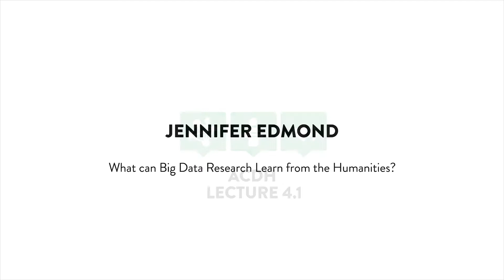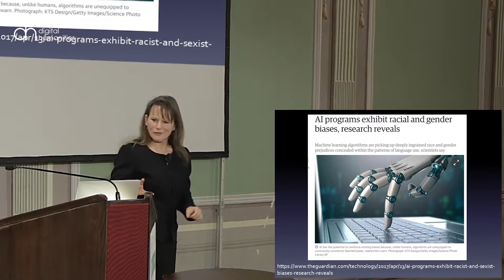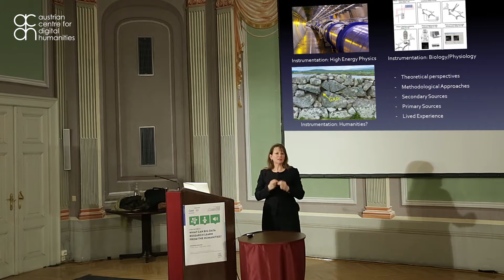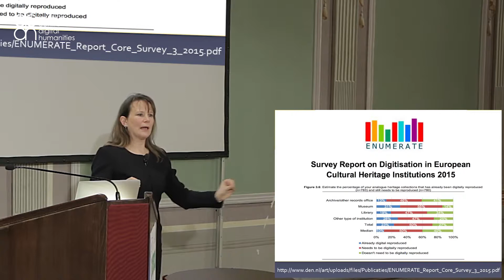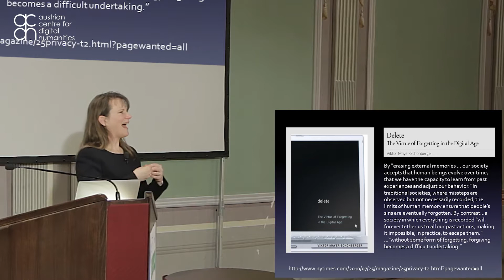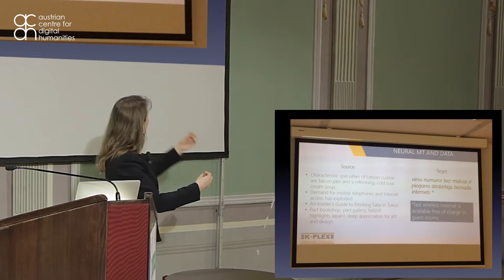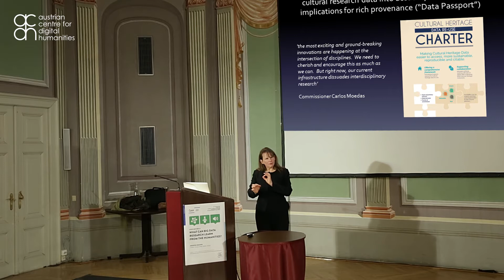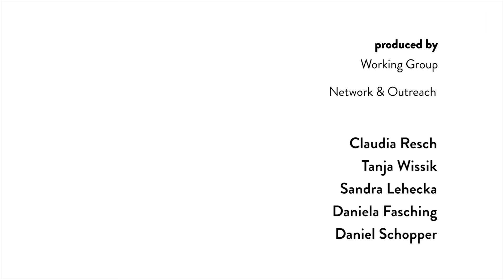ACDH Lecture 4.1 – Jennifer Edmond – What can Big Data Research Learn from the Humanities?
Place: Austrian Academy of Sciences, Sonnenfelsgasse 19, 1010 Vienna

Speaker: Jennifer Edmond
FAHSS, Trinity College Dublin, Ireland
She is a research fellow at Trinity College Dublin and a long term member of the DARIAH-IE Steering Group.

produced by ACDH Core Unit1 Networks, Knowledge Transfer and Outreach
Claudia Resch
Sandra Lehecka
Daniela Fasching
Tanja Wissik
Daniel Schopper
Vanessa Hannesschläger

realized by Basem Saifo

0:00 Introduction
2:55 KPLEX – Knowledge Complexity: a Sister project
7:04 Definitions of data in Big Data research
11:10 Definitions of data according to NASA
12:27 Are the “empty” definitions of data epistemic throughout disciplines?
15:06 Risk of epistemological fallout
16:26 Social problems in dealing with data
18:32 Encoded memory as cultural memory
20:00 Provenance of cultural heritage
22:42 European Open Science Cloud
24:25 Digital memory
25:17 Social memory
26:33 Complexity in translating foreign languages automatically
29:45 Problems with deep learning algorithms
32:25 Can AI be emotional or ethical?
34:07 Shared ownership of Big Data
37:25 Data-reuse charter
38:15 Humanist approach to knowledge creation
40:28 Identity enrichment instead of privacy protection
41:45 Guidelines for Big Data research: Copenhagen letter & PLOS